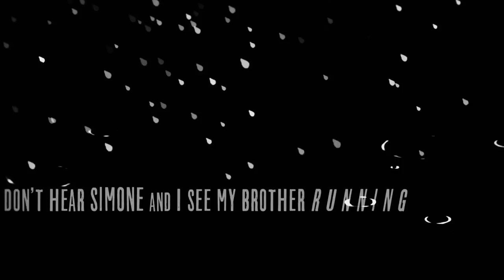Maurice Tomlinson Movies that Matter 2015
Naar aanleiding van de screening van de film The Abominable Crime verblijft Maurice Tomlinson als gast van Movies that Matter in Den Haag. Tijdens de opening interviewden Dagmar Donners en Olivier Hamaker deze Jamaicaanse advocaat en LGTB-activist over deze documentaire van de hand van Micah Fink